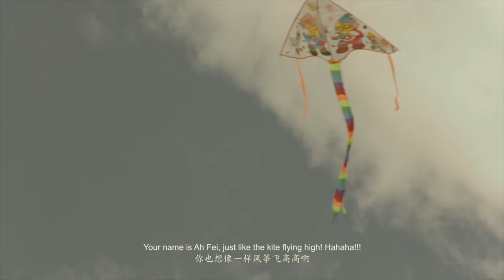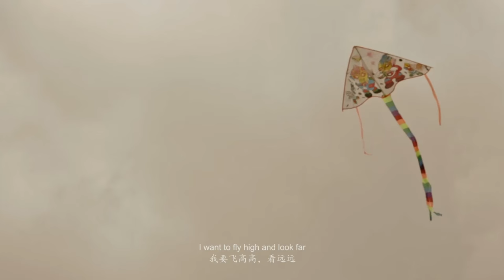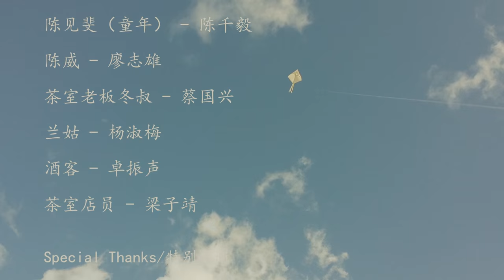Grandpa'sKite KKIFF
Lee Siew Fen, the single-mother of Chin Jian Fei, was working as a bar hostess in the city and seldom go home to visit her son and her father in the village. Ah Gong (Lee Jin Hua), the father of Siew Fen was bringing the grandson, Jian Fei to look for Mother Siew Fen in the city. However, they end up in a great quarrel and Ah Gong and Jian Fei went back home in disappointment. Fei came across with colourful and attractive kites in the city, but Ah Gong can't afford to buy from him. After they reach the village, Ah Gong made a simple kite for Fei. The kite, was the only thing Ah Gong left over as a remembrance for Fei.